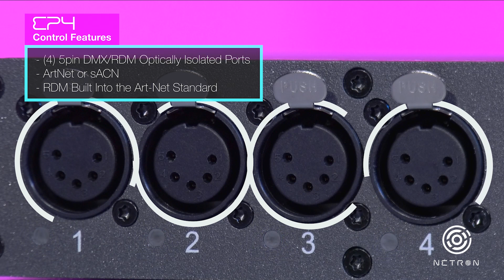NETRON - EP4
The EP4 is possibly the smallest 4-Universe gateway node in the market. No display allows this to be supper compact at just 5.3" x 4.6" x 1.65", meaning it's only slightly bigger than the NX DMX.

The EP4 works with your favorite lighting console or take advantage of the internal ONYX™ Nova Licence.